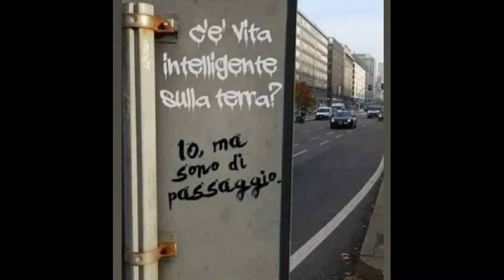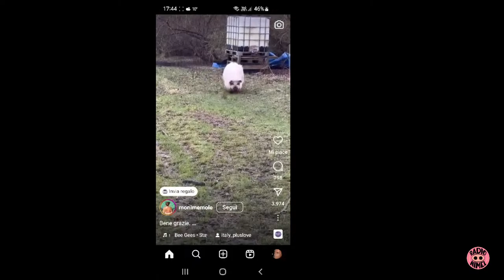RADIO NIMEL #12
V Edizione